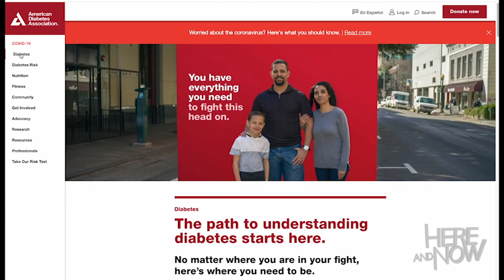TAL WATCHES - Founder, Owner & CEO, Ligel Lambert on HERE & NOW with Sandra Bookman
The Founder, Owner & CEO of TAL WATCHES, Ligel Lambert sat down with Sandra Bookman on HERE & NOW for a conversation about the watch brand and how the brand is giving back to the American Diabetes Association.

Note: TAL WATCHES manufactures both Swiss-made and non-Swiss-made watches. The watches viewed in this video reflect these two categories of watches.

If the watches are Swiss-made, the first bullet point in the description will annotate, "Made in Switzerland." Otherwise, the watch is a non-Swiss watch.